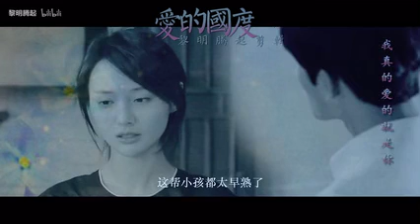杨洋&郑爽 【爱的国度】Yang Yang & Zheng Shuang